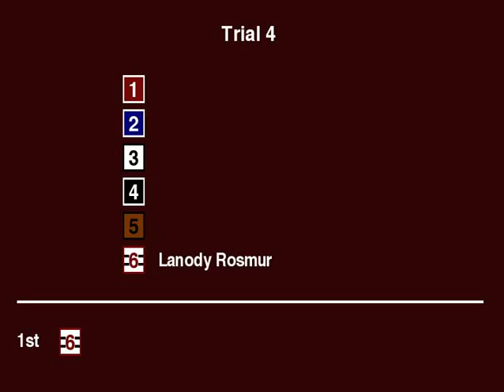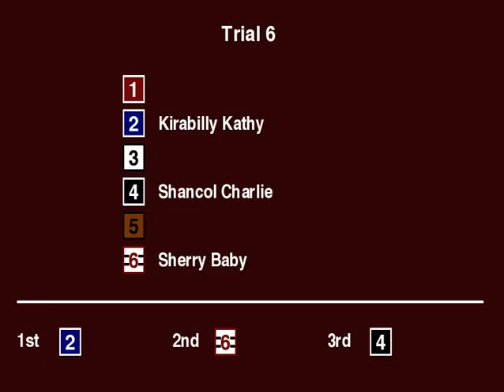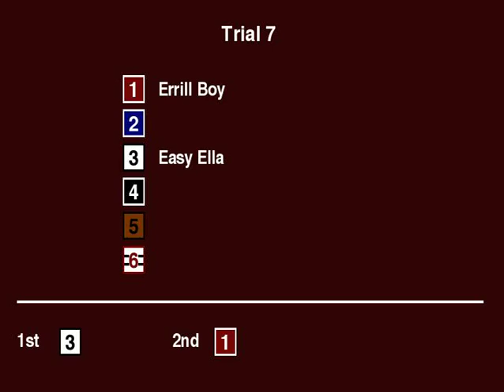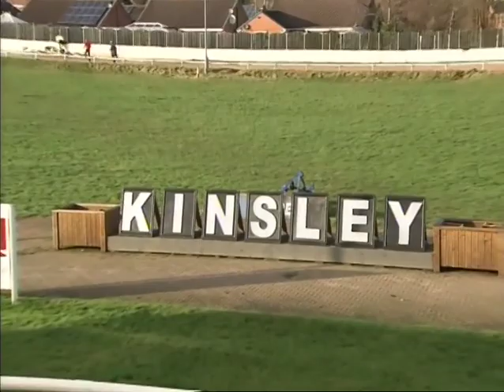TRIALS Sunday 27th DECEMBER 2020